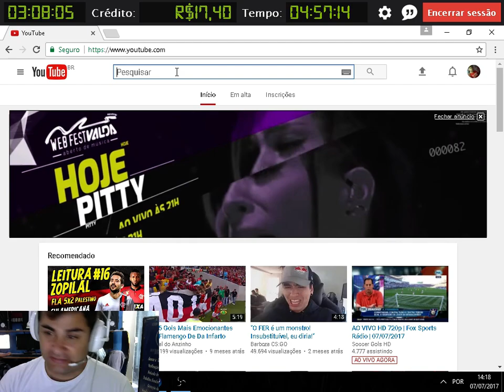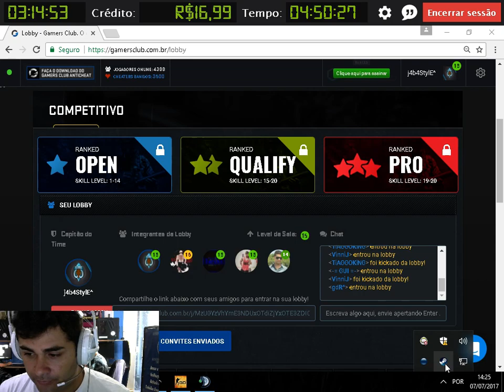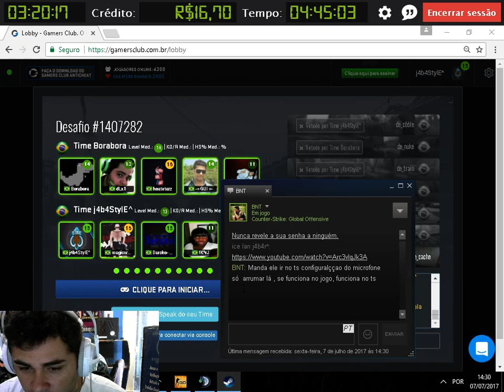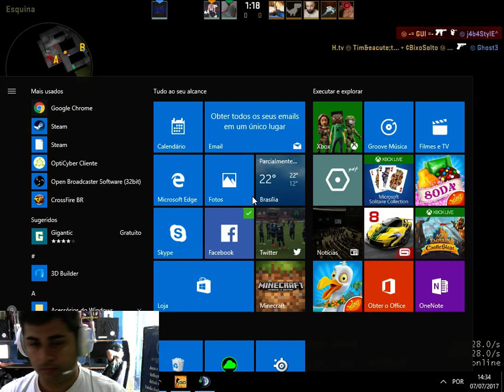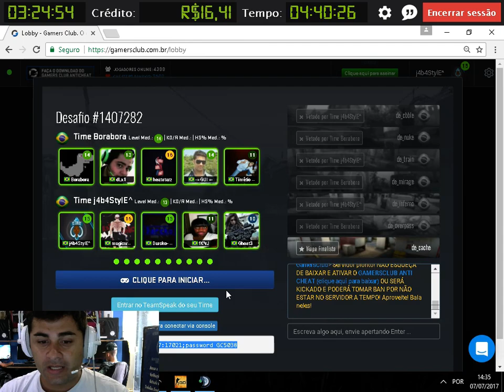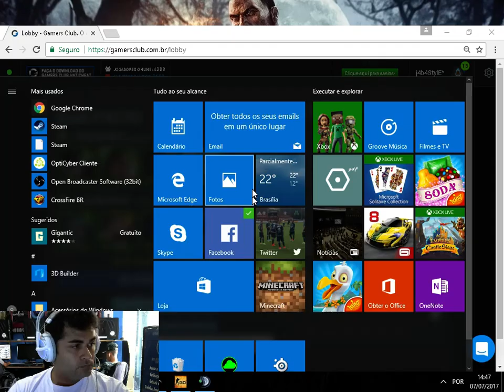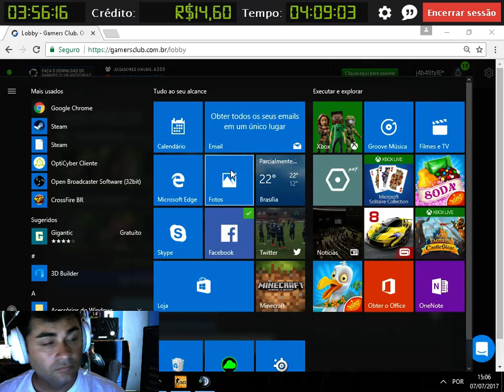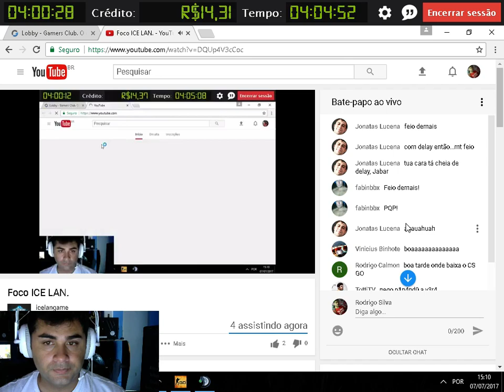Foco ICE LAN.